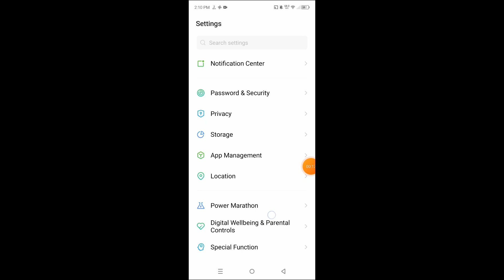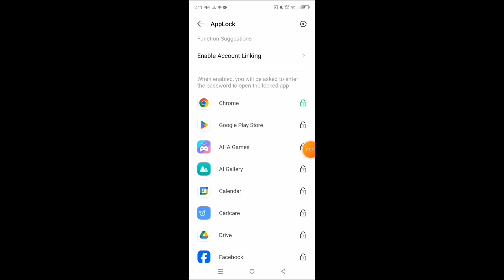How to lock and unlock apps in Tecno Phantom V Flip 5G || Tecno Phantom V Flip 5G applock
hello dosto, aaj maine is video me bataya hai ki Tecno Phantom V Flip 5G me kaise aap kisi bhi app ko lock or unlock kar sakte hain, dosto Tecno Phantom V Flip 5G me app ko lock karna bahut aasan hai. agar aap bhi janna chahate hain ki Tecno Phantom V Flip 5G me applock ka use kaise kare to is video ko pura dekhiyega, thanks friends.

Hello friends, in this video, I've explained how to lock or unlock any app on Tecno Phantom V Flip 5G. Locking apps on Tecno Phantom V Flip 5G is very easy. If you want to know how to use app lock on Tecno Phantom V Flip 5G, be sure to watch this entire video. Thanks, friends.

How to lock and unlock apps in Tecno Phantom V Flip 5G
Tecno Phantom V Flip 5G me applock kaise use kare
How to lock and unlock apps on Tecno Phantom V Flip 5G
Tecno Phantom V Flip 5G me applock kaise use karte hain
Tecno Phantom V Flip 5G me kisi bhi app ko lock kaise lagaye
Tecno Phantom V Flip 5G me app ko lock or unlock kaise kare
Tecno Phantom V Flip 5G me applock kaise istemal kare
how to use applock in Tecno Phantom V Flip 5G
how to lock apps on Tecno Phantom V Flip 5G
Tecno Phantom V Flip 5G applock
Tecno Phantom V Flip 5G apps lock and unlock
Tecno Phantom V Flip 5G
applock